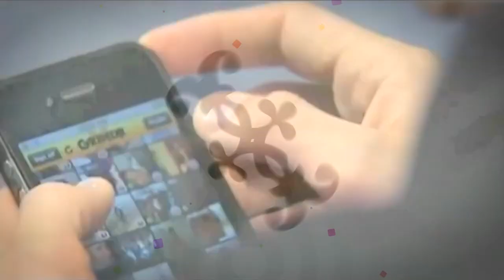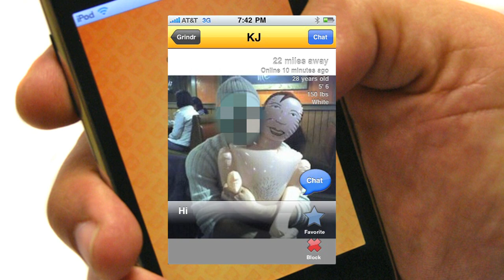Gay Agenda 1/23/13: Risky Hook-up Apps, Superbowl Support, and Obama Inauguration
This week's biggest 'gay news' stories: Location-based dating apps might be riskier than you know. Brendon Ayanbadejo is taking his gay rights push to the Superbowl. President Barack Obama's Inauguration speech was nice and all, but gay rights advocates are pushing for action.